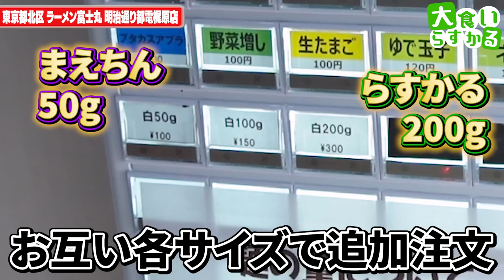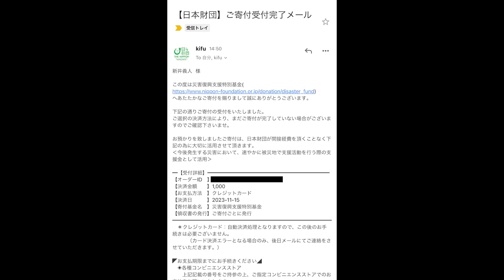【大食い】誰もが喜ぶ糖と脂の暴力ラーメン富士丸を全力登頂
ラーメン富士丸 明治通り都電梶原店
東京都北区上中里3-18-1

今回は久しぶりの富士丸さんへ！
やっぱりこの山は世界一旨い幸せな登頂だ…
もっと登りにいかないと